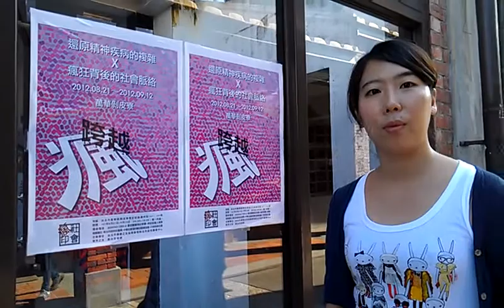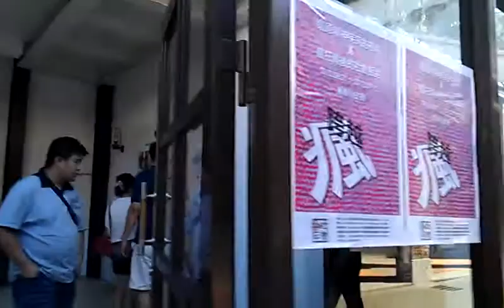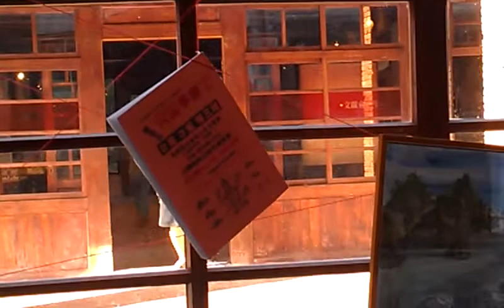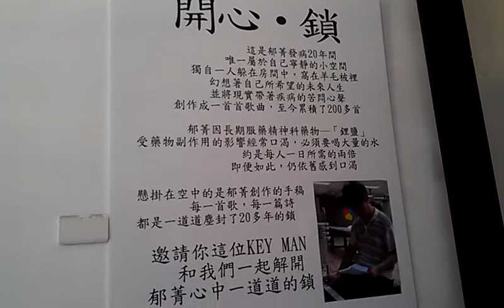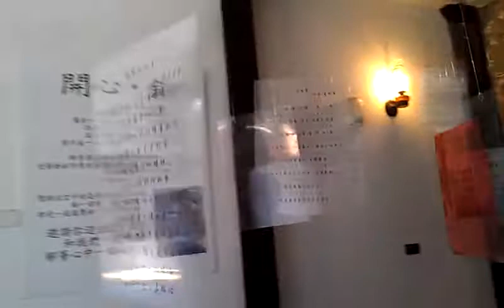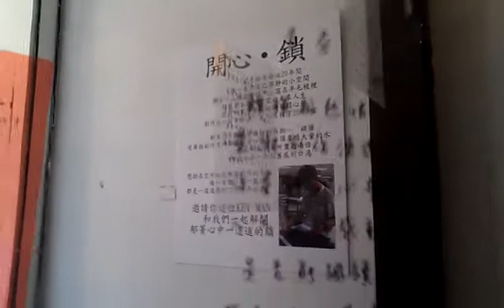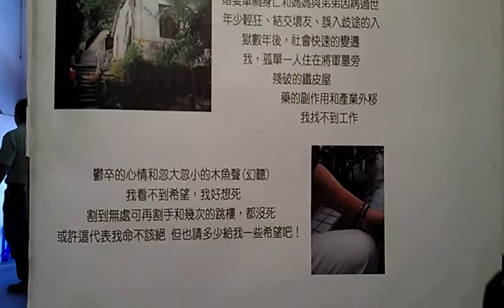文通的畫與代工生涯寫照─郁菁的歌VIDEO0386